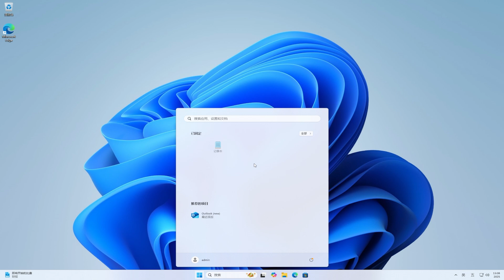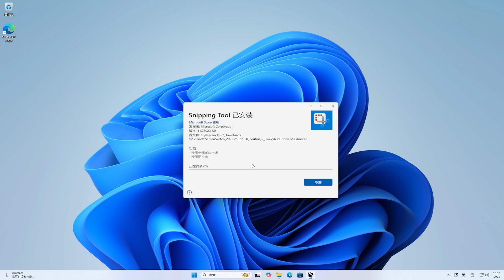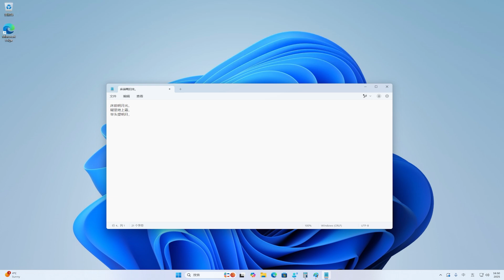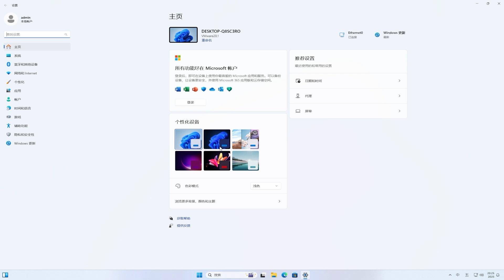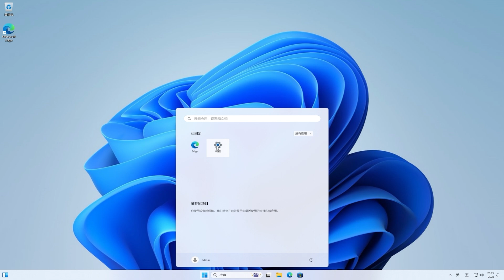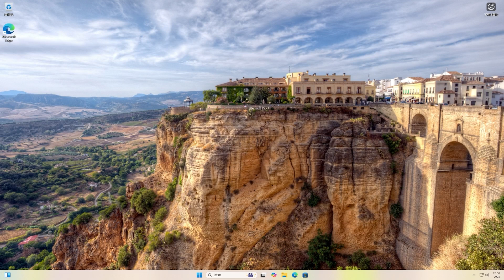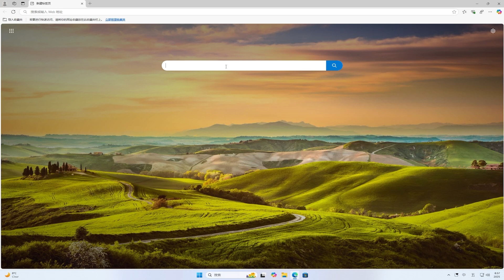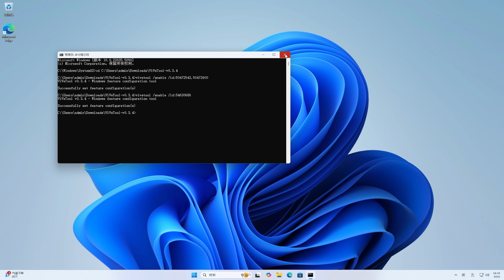Windows11 2025 最强更新，用自然语言和Windows11交流是一种什么体验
🎈About🎈
💋 订阅Youtube💋:
ViVeTool:
The Truth About Windows 11 25H2 You Need To Know
How to activate Windows 11 25H2 new features
Upgrading from Windows 11 23H2 to 25H2